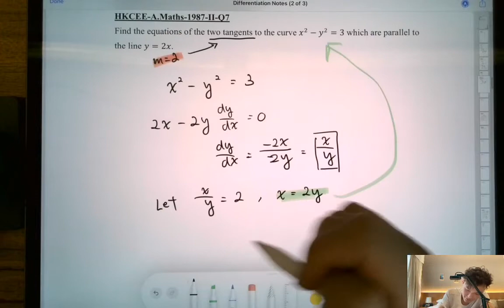DSE 數學 | HKCEE-A.Maths-1987-II-Q7